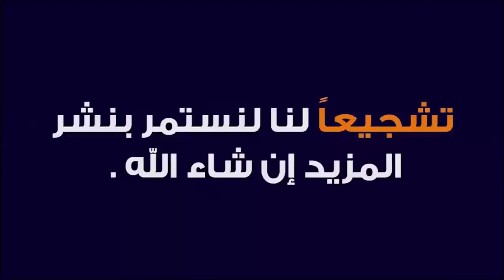انتبه دوزان وضبط اوتـــار آلــة الـــعود علـــى تطبيق ؟ Adjust the strings)🇮🇶🎼🇮🇶🎼🇮🇶🇮🇶🇮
والفيس يوك
 والسكايبي zzz.h1976
زياد هادي أستاذ الموسيقى والغناء العراقي .